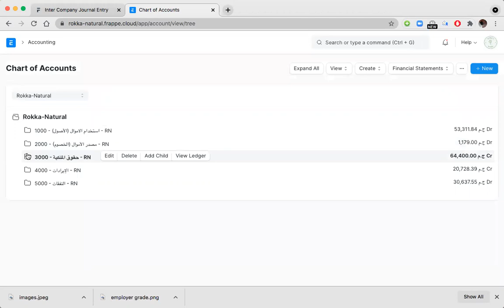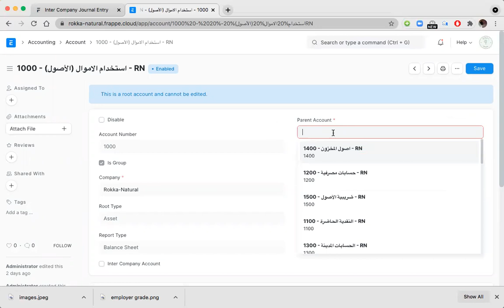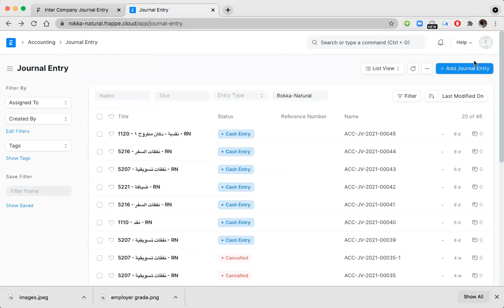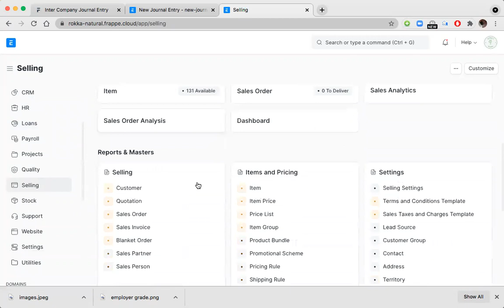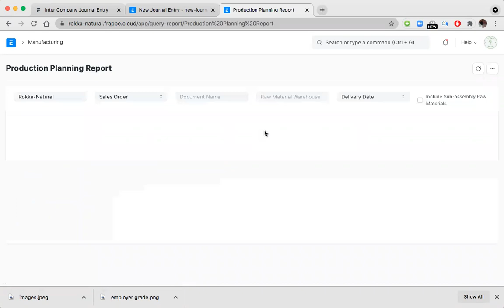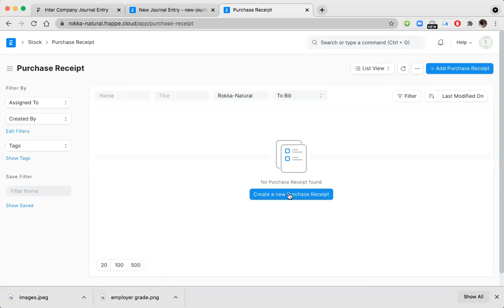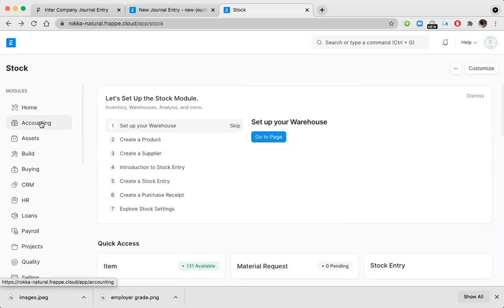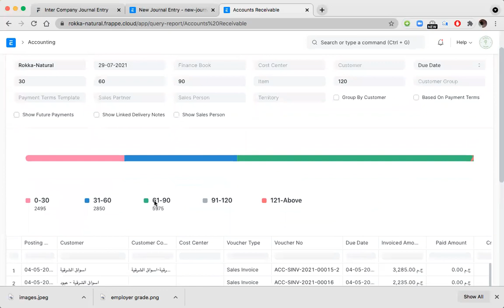ERPNEXT ...العمود الفقري لنجاح الشركة . كيف ذلك؟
تعرف علي البرنامج وكيف يساعدك في نجاح شركتك وتسهل مهام العمل بجودة عالية وسعر مناسب.